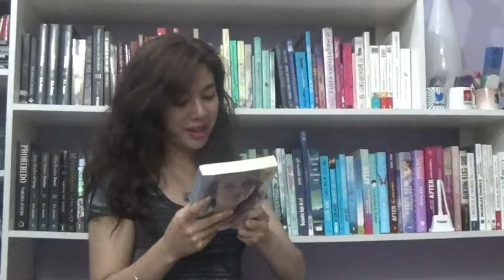POSITIVA (Positive) - Paige Rawl (RESEÑA) | ViviEntreLibros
Hoy les traigo la reseña de Positiva, espero que lo disfruten.

"Vlog Libreria En Orlando | ViviEntreLibros"